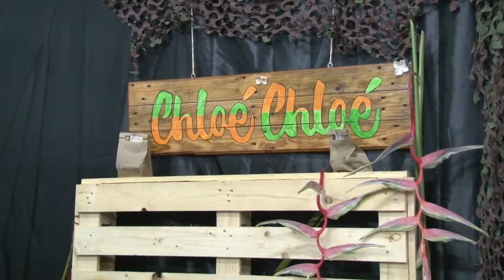02 08 2018 50 bedrijven participeren tijdens de Bouw , Woon en Huishoudbeurs